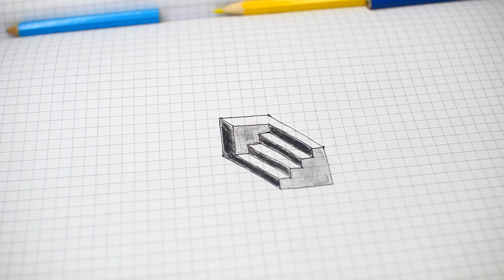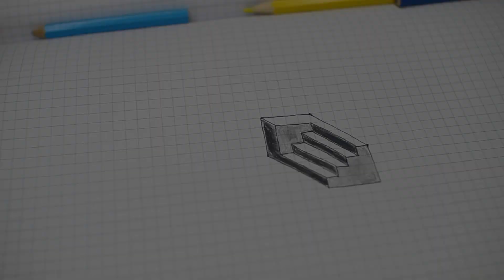3D Surely you Can Drawing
Please enjoy sample 3D sketch drawing very easily and everyone can draw it.